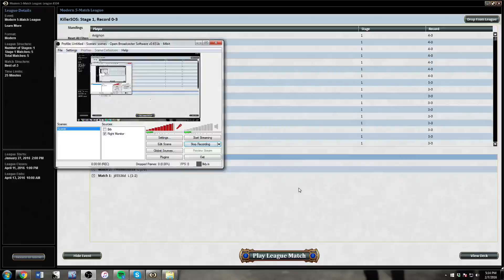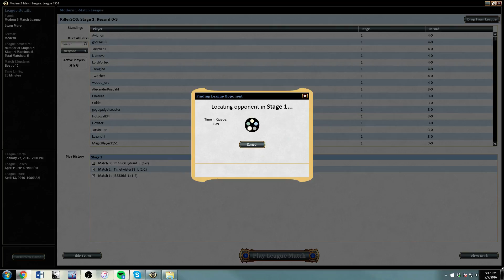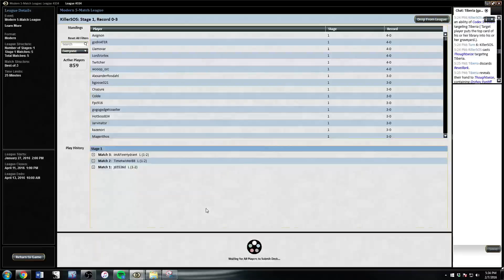Lantern Control vs Kiki Chord Modern League Match 4